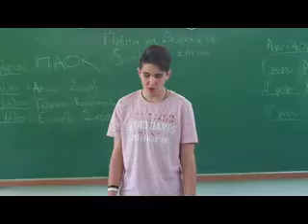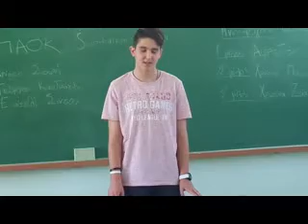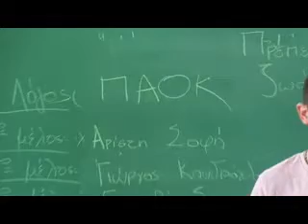Θ΄Διαρσακειακή Συνάντηση Δημιουργικού Προφορικού Λόγου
Θ΄Διαρσακειακή Συνάντηση Δημιουργικού Προφορικού Λόγου, η οποία πραγματοποιήθηκε στις 5-6-7 Μαρτίου 2016 στα  Τοσίτσεια Σχολεία της Εκάλης και στη ‘’Στοά του Βιβλίου’’ και διοργανώθηκε από τη Φ.Ε.